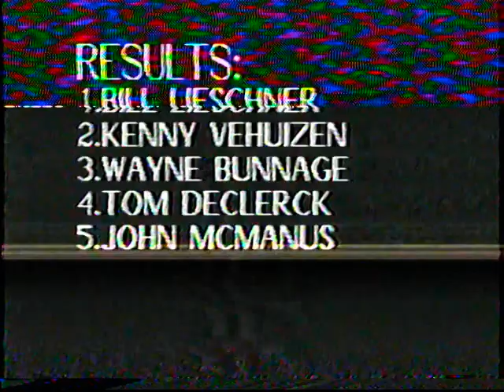Weldon, Il 1991 Itpa Mods